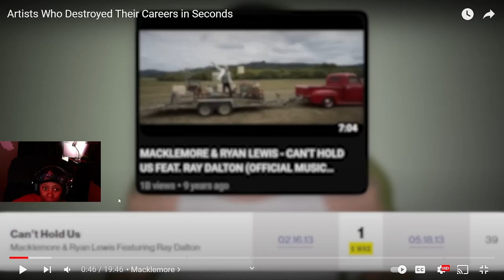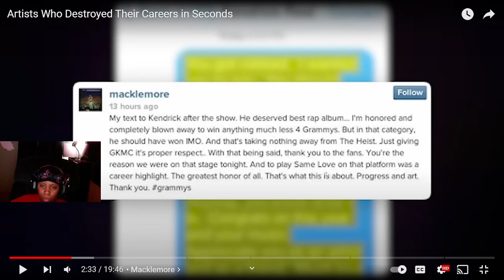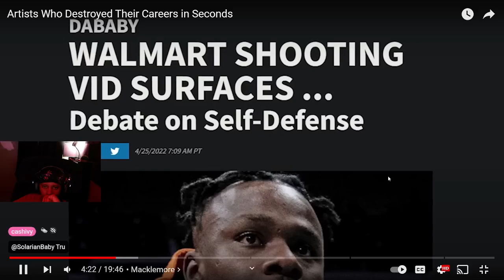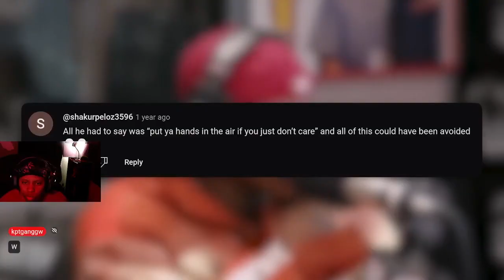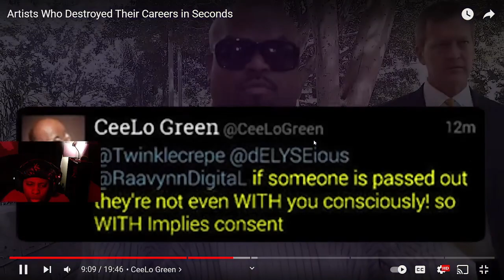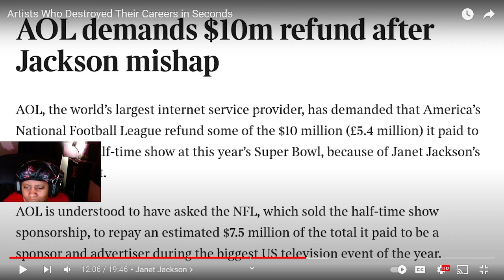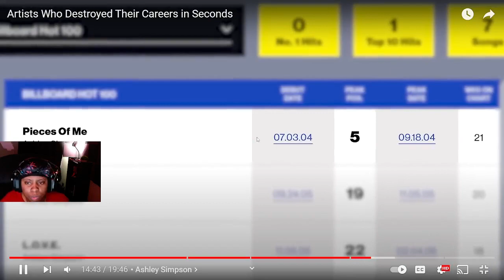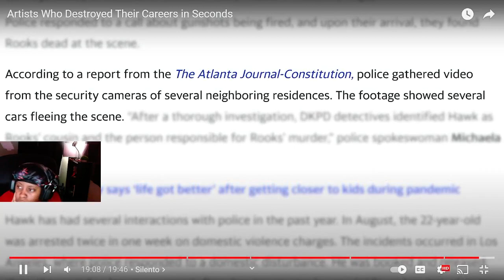Supah Reacts To Artists Who Destroyed Their Career In Seconds...